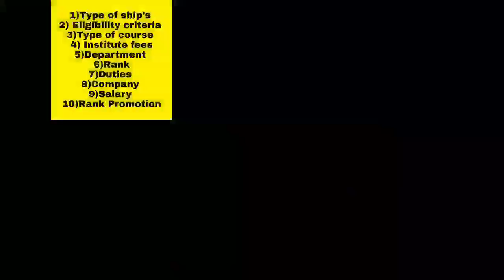How To Join Merchant Navy 2022 | Salary, Eligibility Criteria, Course, And Fees Full Details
merchant navy 2022
merchant navy lifestyle
deck side
engine Side